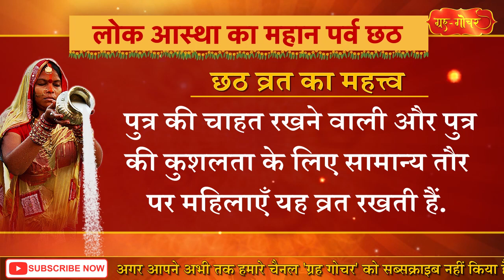चैती छठ 2023 - चैती छठ कब है - chaiti chhath kab hai - chaiti chhath 2021 - chaiti chhath ka date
चैती छठ 2023 - चैती छठ कब है - chaiti chhath kab hai - chaiti chhath 2021 - chaiti chhath ka date chaiti chhath kab hai, chaiti chhath,  -

आज हम बात करेंगे चैती छठ पर्व की.

भारत में सूर्योपासना के लिए प्रसिद्ध पर्व है छठ. मूल रूप से सूर्य षष्ठी व्रत होने के कारण इसे छठ कहा गया है. यह पर्व साल  में दो बार मनाया जाता है. पहली बार चैत्र में और दूसरी बार कार्तिक में. चैत्र शुक्ल पक्ष षष्ठी पर मनाये  जाने वाले छठ पर्व को चैती छठ और कार्तिक शुक्ल पक्ष षष्ठी पर मनाये जाने वाले पर्व को कार्तिकी छठ कहा जाता है. पारिवारिक सुख-समृद्धि और मनोवांछित फल प्राप्ति के लिए यह पर्व मनाया जाता है. स्त्री और पुरुष समान रूप  से इस पर्व को मनाते हैं. तो चलिए जानते हैं कि इस बार चैती छठ कब है.

वैसे तो इस बार मुख्य पर्व  27 मार्च, दिन सोमवार को मनाया जाएगा, लेकिन ये व्रत 25 मार्च , दिन शनिवार को ही नहाय-खाय के साथ शुरू हो जाएगा
25 मार्च- नहाय-खाय (( subheader))
चार दिवसीय छठ महापर्व का पहला दिन यानी चैत्र शुक्ल चतुर्थी ‘नहाय-खाय’ के रूप में मनाया जाता है.
सबसे पहले घर की सफाई कर उसे पवित्र किया जाता है.
उसके बाद छठव्रती गंगा और पवित्र नदियों में स्नान करते हैं.
फिर पवित्र तरीके से बना शुद्ध शाकाहारी भोजन ग्रहण कर व्रत की  शुरुआत करते हैं
 घर के सभी सदस्य व्रती के भोजन के बाद ही  भोजन ग्रहण करते हैं
 भोजन के रूप में कद्दू की सब्जी , चने की दाल और चावल ग्रहण किया जाता है
भोजन में इस दिन शुद्ध घी और सेंधा नमक का उपयोग किया जाता है.
26 मार्च -लोहंडा और खरना (( sub header))
महापर्व के दूसरे दिन यानी चैत्र शुक्ल पंचमी को व्रतधारी दिनभर का उपवास रखते हैं.
और शाम को भोजन करते हैं. इसे ‘खरना’ कहा जाता है.
 खरना का प्रसाद लेने के लिए आस-पास के सभी लोगों को निमंत्रित किया जाता है.
प्रसाद के रूप  में गुड़ में बनी खीर  और  घी चुपड़ी रोटी बनाई जाती है.
 इसमें नमक या चीनी का उपयोग नहीं किया जाता है.
इस दौरान पूरे घर की स्वच्छता का विशेष ध्यान रखा जाता है.
27 मार्च-संध्या अर्घ्य ( sub header)
तीसरे दिन यानी चैत्र शुक्ल षष्ठी को दिन में छठ का प्रसाद बनाया जाता है.
प्रसाद के रूप में ठेकुआ बनाया जाता है.
ये ठेकुआ आटा, गुड़ और शुद्ध घी से बनाया जाता है.
इसके अलावा चावल के आटा के लड्डू भी बनाए जाते हैं.
 साथ ही चढ़ावे के लिए कई प्रकार के फल भी रखे जाते हैं.
शाम को पूरी तैयारी और व्यवस्था कर बाँस की टोकरी में अर्घ्य का सूप सजाया जाता है
 व्रती के साथ परिवार और पड़ोस के सारे लोग अस्ताचलगामी सूर्य को अर्घ्य देने घाट की ओर चल पड़ते हैं.
 सभी छठव्रती एक नियत  तालाब या नदी किनारे इकट्ठा होकर सामूहिक रूप से अर्घ्य देते हैं.
सूर्य को जल और दूध का अर्घ्य दिया जाता है और
 छठी मैया की प्रसाद भरे सूप से पूजा की जाती है
 इस दौरान कई घंटों तक मेले जैसा दृश्य  बन जाता है.
28 मार्च-प्रातःकालीन अर्घ्य    (( sub header)
अगले दिन यानि सप्तमी की सुबह फिर सभी छठव्रती तालाब-नदी के किनारे इकट्ठा होते हैं
सभी व्रती उगते सूर्य को जल और दूध का अर्घ्य देते हैं
अर्घ्य देने के बाद व्रती जल और प्रसाद गहण करते हैं
और इस तरह चार दिनों तक चलनेवाला ये महान पर्व संपन्न होता है.
छठ व्रत का महत्त्व (( header))
ऐसी मान्यता है कि छठ पर्व पर व्रत करने वाली महिलाओं को पुत्र रत्न की प्राप्ति होती है.
 पुत्र की चाहत रखने वाली और पुत्र की कुशलता के लिए सामान्य तौर पर महिलाएँ यह व्रत रखती हैं.
पुरुष भी पूरी निष्ठा से अपने  मनोवांछित कार्य को सफल होने के लिए व्रत रखते हैं.
तो आप भी  विधि-विधान से छठ व्रत कीजिए और भगवान सूर्य के साथ -साथ छठी मइया का आशीर्वाद प्राप्त कीजिए.
chaiti chhath ke, chaiti chhath ka, chaiti chhath ka date, chaiti chhath ke tarike, chaiti chhath ke tarikh ka hai,
chaiti chhath ke yahan, chaiti chhath 2021, chaiti chhath 2021 mein kab hai, chaiti chhath 2021 kab hai, chaiti chhath 2021 date,  चैती छठ कब है, चैती छठ पूजा, चैती छठ पूजा कब है, चैती छठ कितने तारीख को है, चैती छठ कितने तारीख के हैं, चैती छठ पूजा के गीत, चैती छठ के तारीख के, चैती छठ का तारीख के, चैती छठ का तारीख को है, चैती छठ कितने तारीख का है, चैती छठ का तारीख क्या है, चैती छठ कितना तारीख को है,